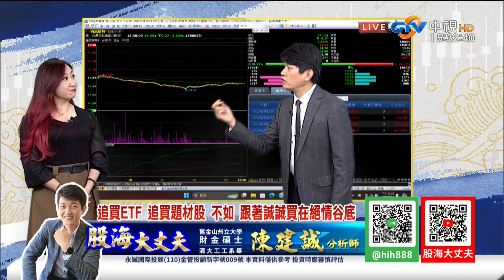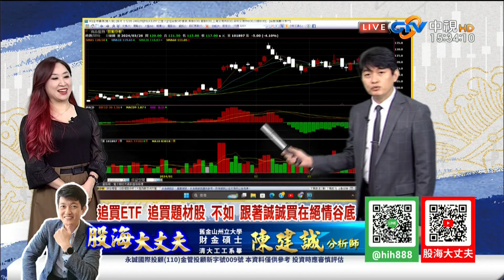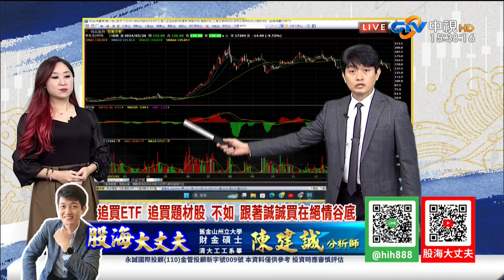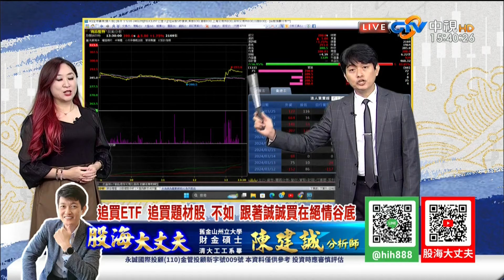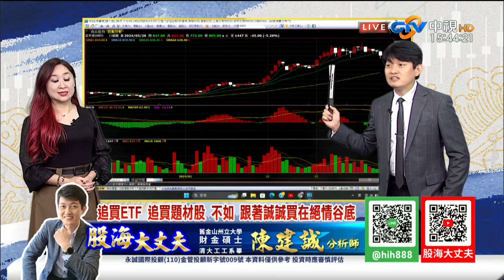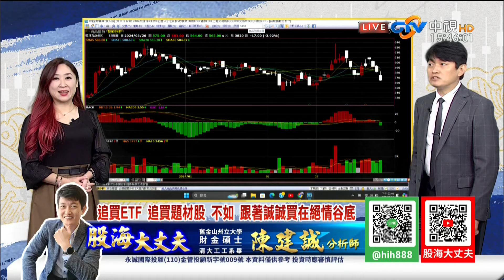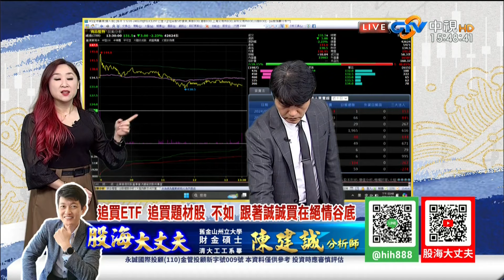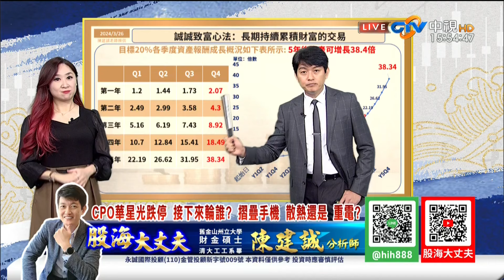中視【股海大丈夫】20240326 陳建誠：追買ETF 追買題材股 不如 跟著誠誠買在絕情谷底 CPO華星光跌停 接下來輪誰? 摺疊手機 散熱還是 重電?